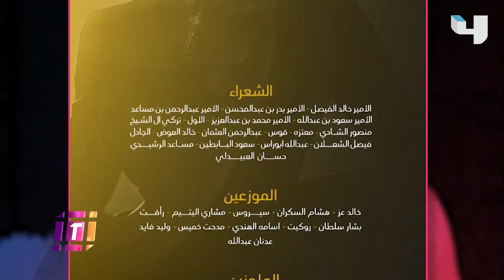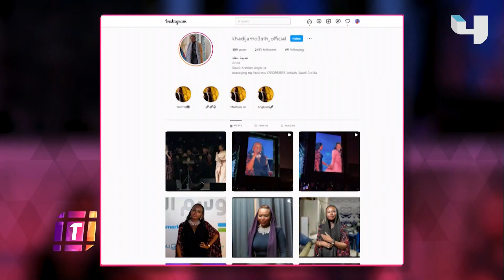أحلام تدشن ألبومها فدوة عيونك بحفل مميز ضمن موسم الرياض